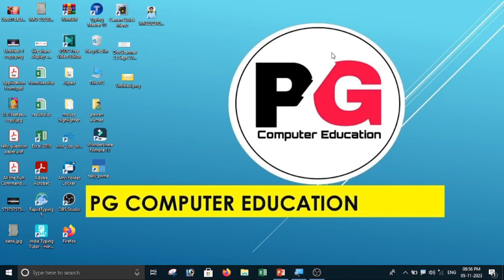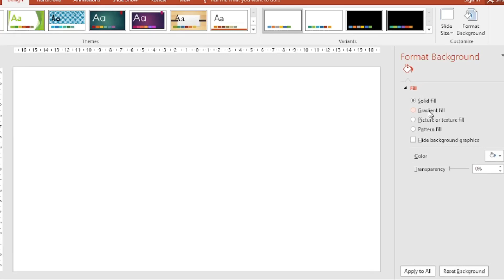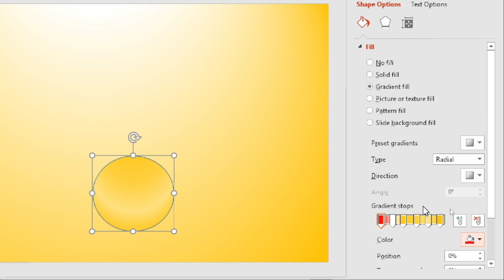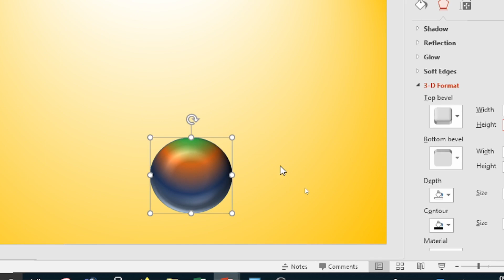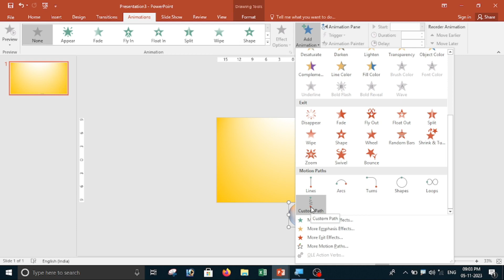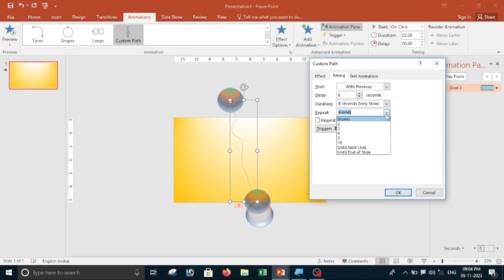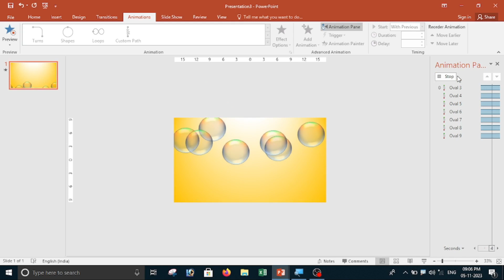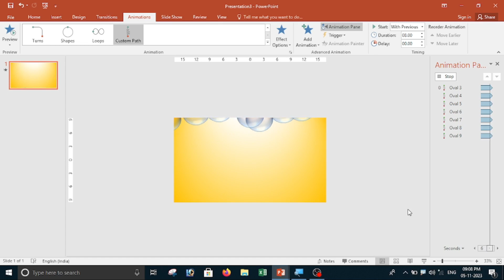How to Create Bubbles Animation Effect in PowerPoint || PowerPoint me Bubbles Animation Bnana sikhe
_________ Thank You________